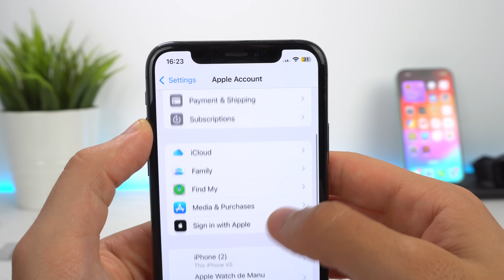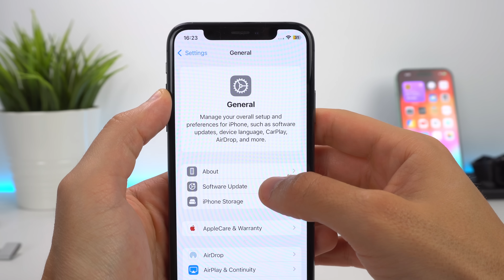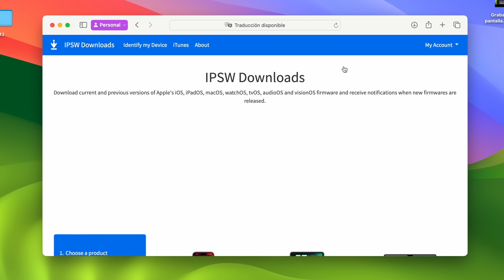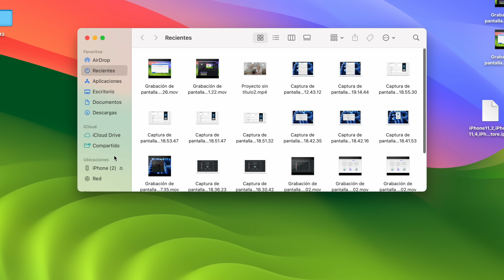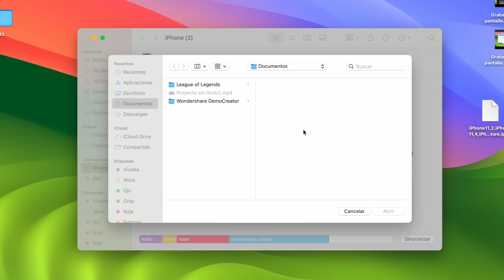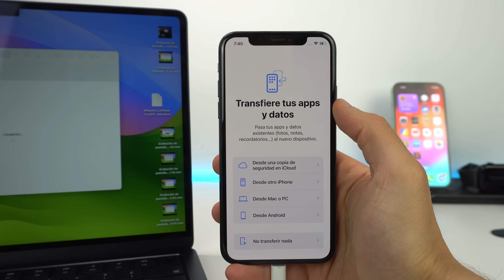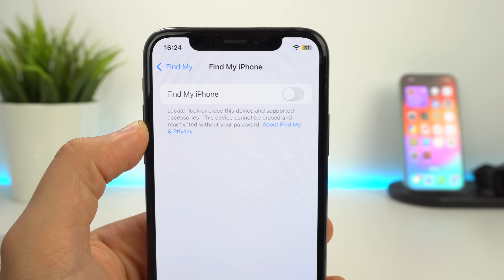Cómo BAJAR de iOS 18 a iOS 17 sin PERDER TUS DATOS ✅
Te explico como bajar de iOS 18 a iOS 17 sin perder tus datos y te digo si se puede hacer downgrade a iOS 17 sin computadora. Espero que sigas el paso a paso para poder volver de iOS 18 a iOS 17 sin problemas. Sigue este tutoría para que no tengas problemas y puedas recuperar tu rendimiento de la versión anterior.

🎬 LÍNEA DE TIEMPO:

00:00 - Bajar de iOS 18 a iOS 17
00:16 - Lo que necesitas
00:50 - Desactiva esto
01:42 - Paso a paso
04:42 - Copia de seguridad
06:00 - Conclusión